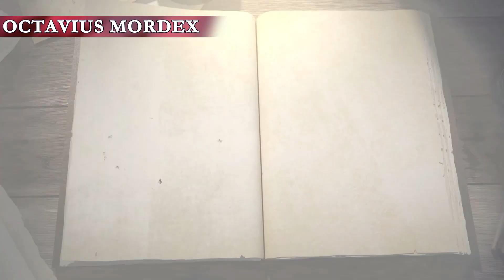บรอว์ฮัลลา: ตัวอย่างแบทเทิลพาส ซีซัน 4 - Brawlhalla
แบทเทิลพาส ซีซัน 4 (Battle Pass Season 4) มาถึงแล้ว! Order of the Exalted Lions หรือภาคีราชสีห์อันสูงส่งได้มาเยือนวัลฮัลลาแล้ว ในแบทเทิลพาส ซีซันใหม่ล่าสุด

ตอนนี้ผู้เล่นทุกคนสามารถเข้าถึงแทร็ก แบทเทิลพาส และภารกิจรายสัปดาห์เพื่อปลดล็อคไอเท็มเพิ่มเติม กระโจนเข้าสู่เกมและค้นพบคอนเทนต์ใหม่ ๆ ได้เลย!

หากต้องการติดตามข่าวสารและเนื้อหาล่าสุดของ Brawlhalla โปรดติดตามเราได้ที่:

ค้นพบ Brawlhalla หนึ่งในเกมต่อสู้ที่มีผู้เล่นมากที่สุดบน PC, PS4, PS5, Xbox One, Xbox Series X|S, Nintendo Switch และมือถือ!